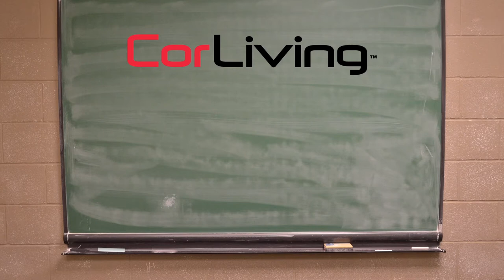How to Assemble Joliet Duotone TV Bench | CorLiving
Assembly Video Applies to the Following Models:
LFF-400-B
LFF-401-B